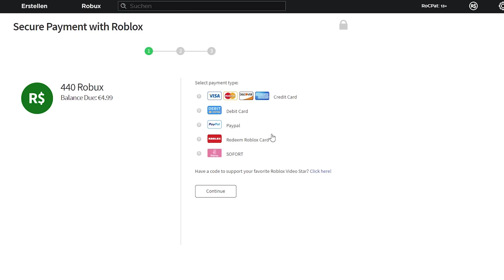🚂 *ZUG ÜBERFALL* BESTÄTIGT! - MAD CITY ROBLOX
⭐ Benutze den Star-Code "CPat" beim Kauf von Robux oder Premium um uns zu unterstützen!